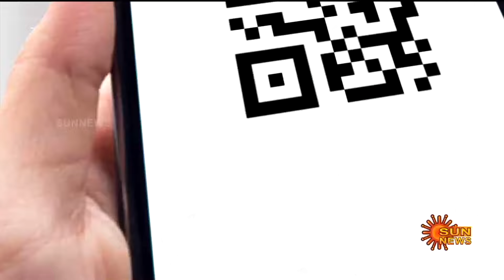Headlines Now | Evening 5 PM | 20-08-2024 | Sun News | Tamil News Today | Latest News